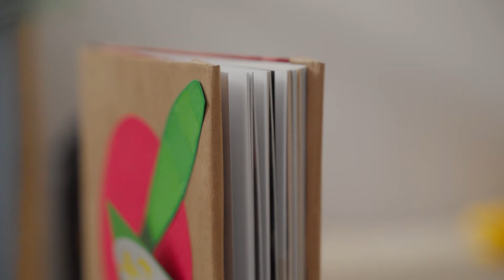„Zrób to sam" - odc. 3 | Mała książka - wielki człowiek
Stworzenie własnej okładki może być także świetnym sposobem na kreatywną zabawę! Na konkretnym przykładzie, w ramach cyklu „Zrób to sam”, pokażą to Animatorka Nastazja i jej pomocnik Wiktor.

Koniecznie zobaczcie i zainspirujcie się do stworzenia podobnego dzieła!

Kampania „Mała książka – wielki człowiek” jest finansowana ze środków Ministerstwa Kultury i Dziedzictwa Narodowego.